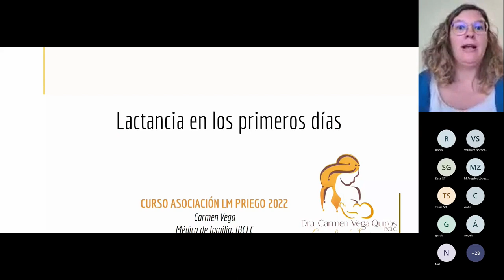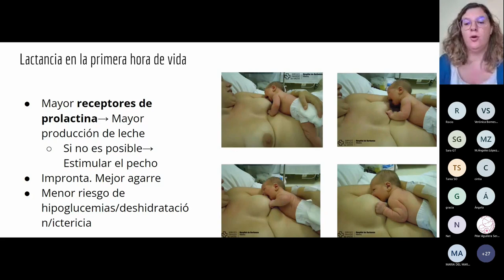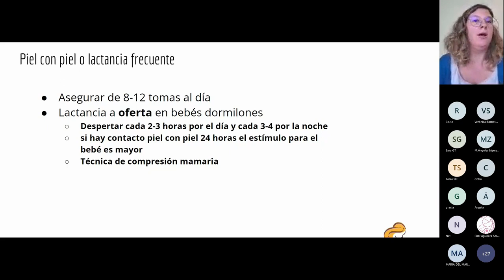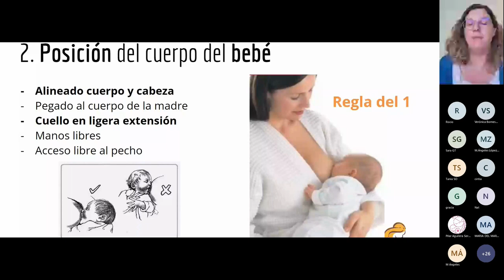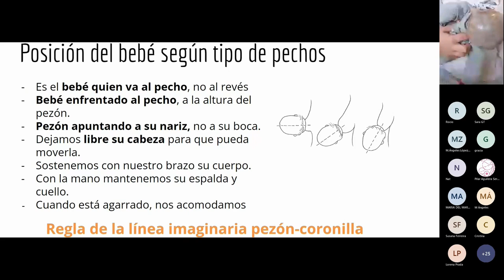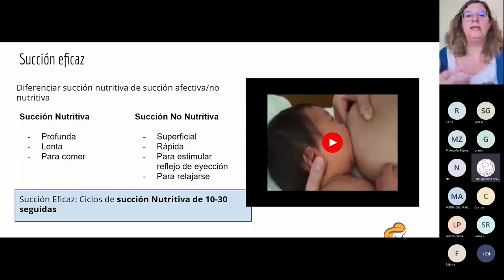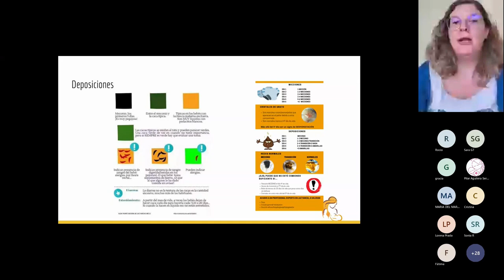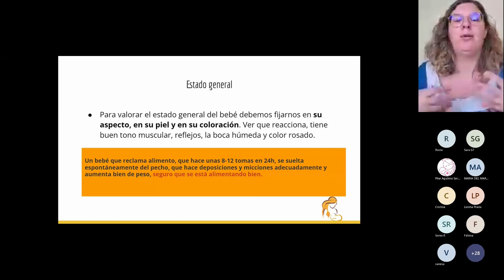Carmen Vega. Primeros días del bebé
Carmen Vega Médica IBCLC y especialista en Anquiloglosia nos habla de los primeros días del bebé.